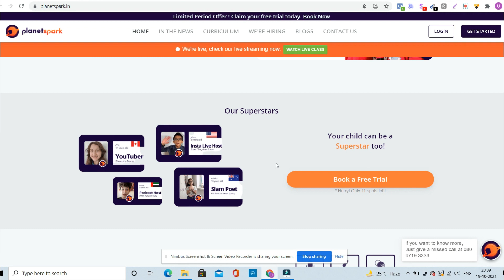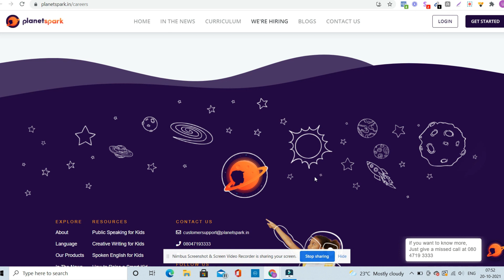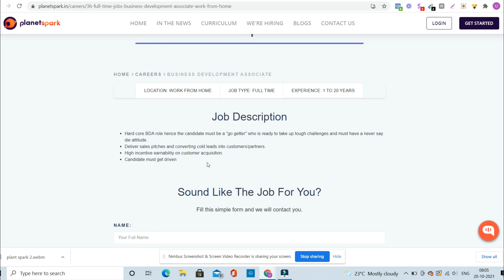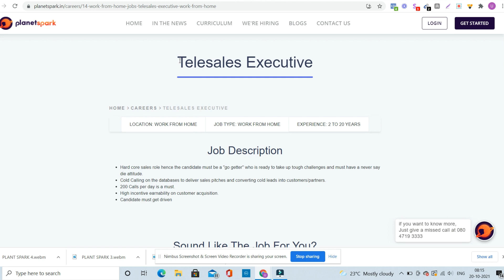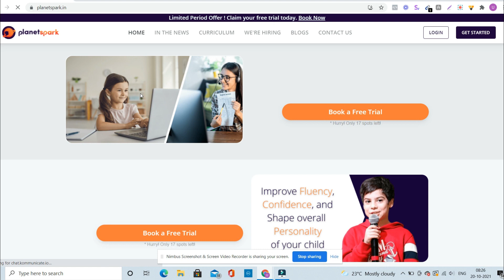work from home jobs in kannada | Part time jobs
Best work from home jobs in kannada | Part time jobs | kannada

✅ Get paid to write articles by just searching in google! [How to make money online - Kannada]

U ENTREPRENEUR